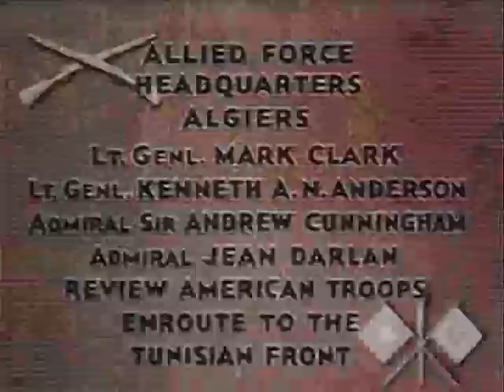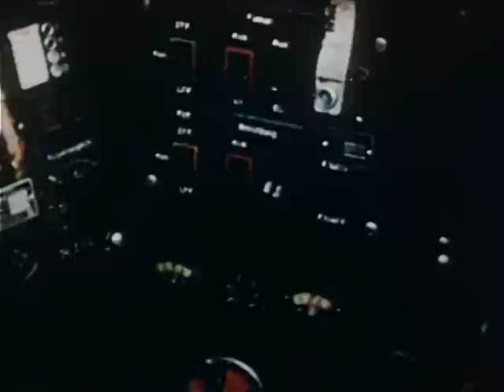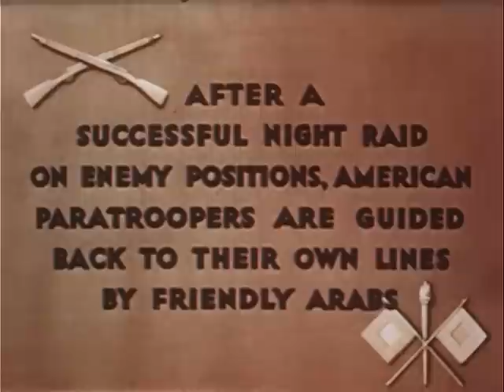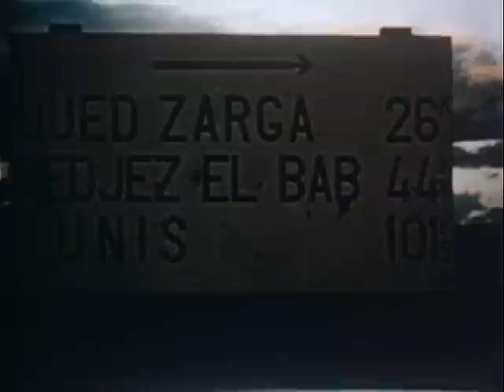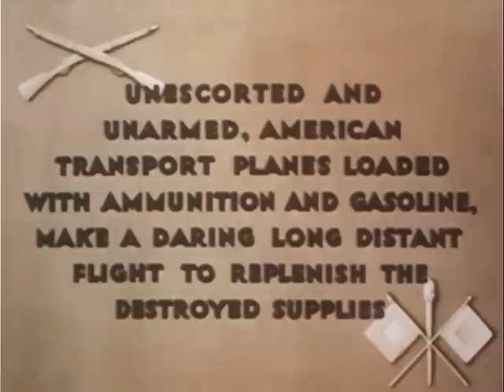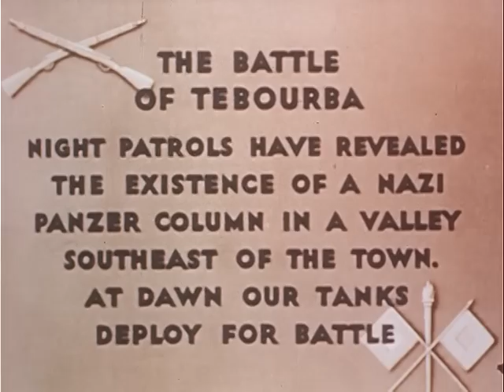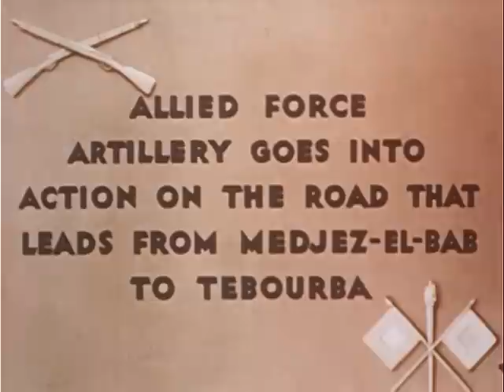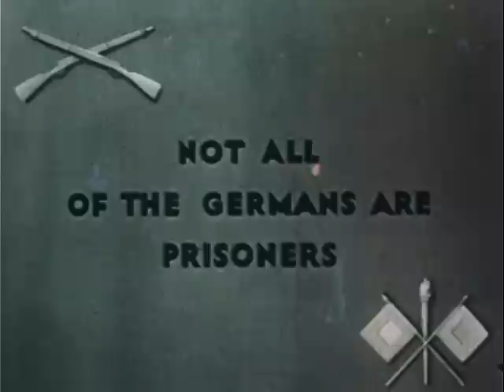At The Front In North Africa (1943)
National Archives - At the Front in North Africa - National Security Council. Central Intelligence Agency.  (09/18/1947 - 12/04/1981). - This film covers activities during World War II relating to tank forces, troop review, artillery, Prisoners of War and the care of wounded in the area of Sidi Bel Abbes and the city of Algiers.